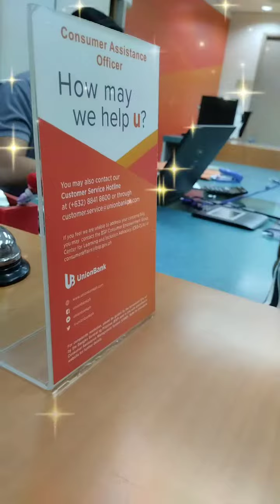1 February 2023